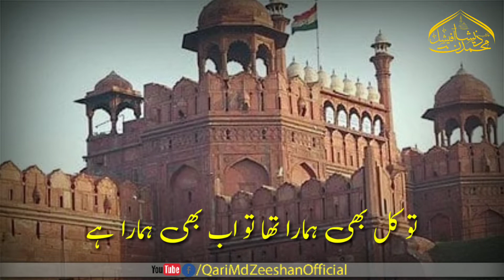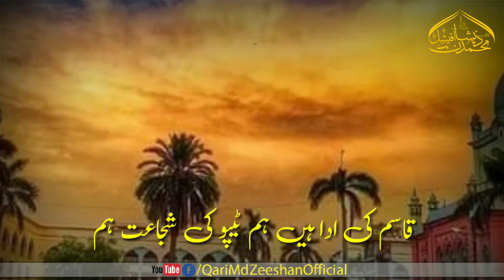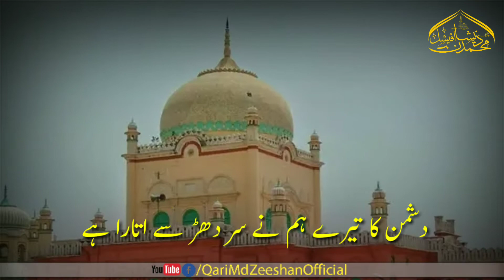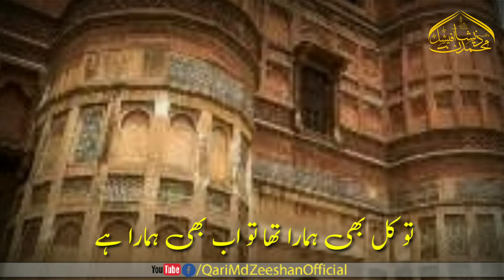15 August Nazam 🇮🇳 | New Quami Tarana 2022 | Nasheed Independence Day | 15 August Song | 🎤Md Zeeshan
15 August Nazam 🇮🇳 | New Quami Tarana 2022 | Nasheed Independence Day | 15 August Song | 🎤Md Zeeshan

Your Queries.
1 15 August par super kalam
2 15 August par new taran 2022
3 Best Nazam Independence Day
4 New Qaumi Tarana 15 August